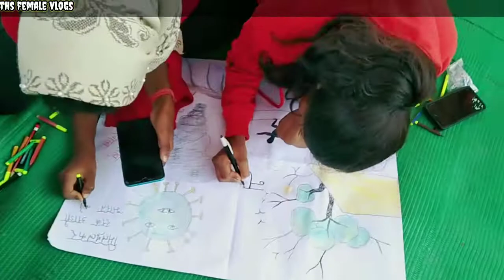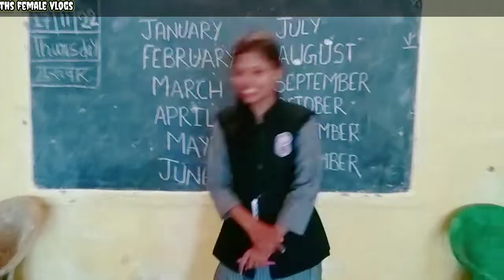NSS Camp Ka Day-03 thefemalevlogs campvlog Ep:-03